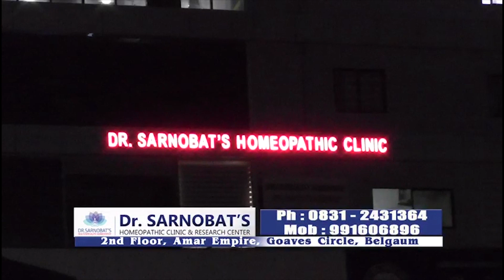Belgaum News-Section 144 Will be promulgated from From 18 to 21 to maintain law & order in belagavi